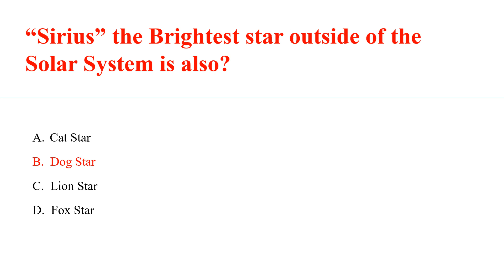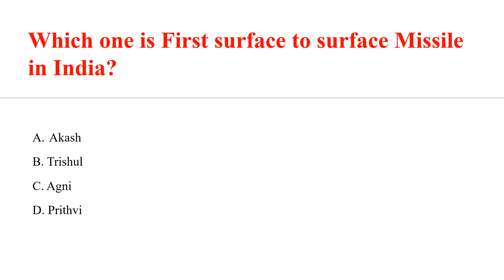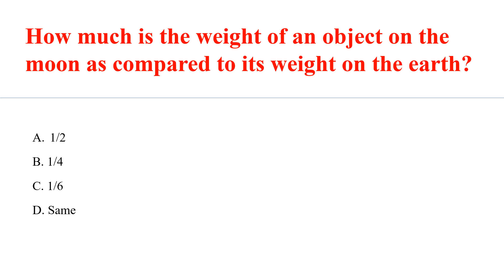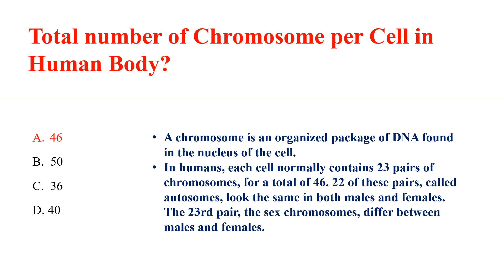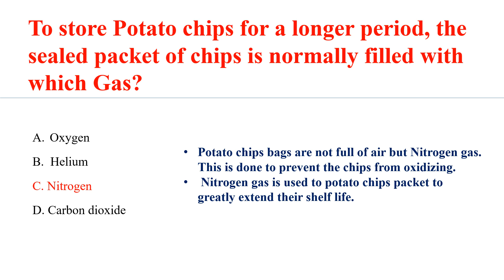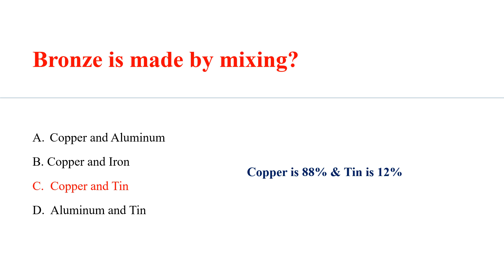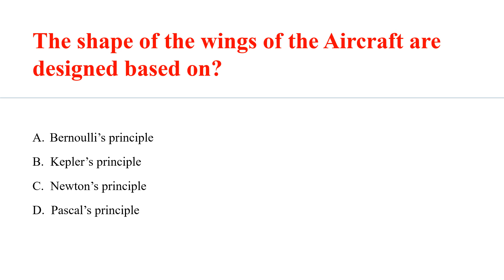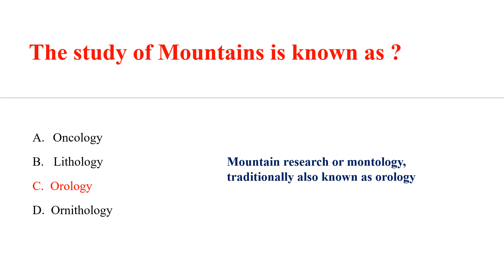Science and Technology Important Questions & Answers Part 7 | Top MCQ for Competitive Exam | GK Quiz